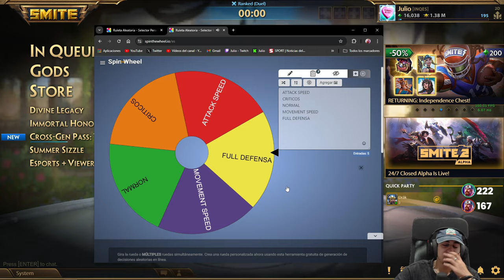CTHULHU, NO TIENE GRACIA... | Julio | 🔮 DUEL RULETA BUILDS #19 🎨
Duel con Cthulhu para la serie de DUEL RULETA BUILDS en SMITE

Gameplay de Cthulhu en SMITE